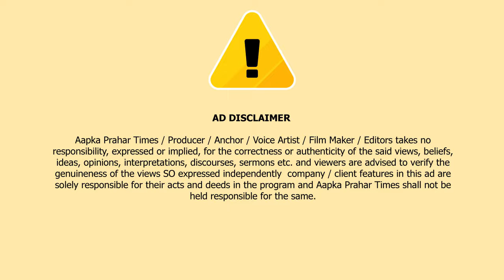मुंब्रा में रंगों के त्यौहार होली नाचते झूमते लोग,एक दूसरे को लगाया गुलाल || Islamuddin Khan